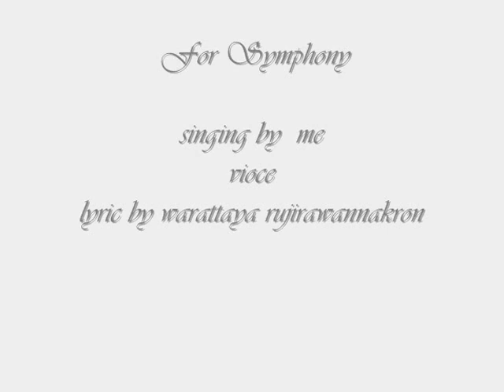For Symphony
anime game  song  For Symphony